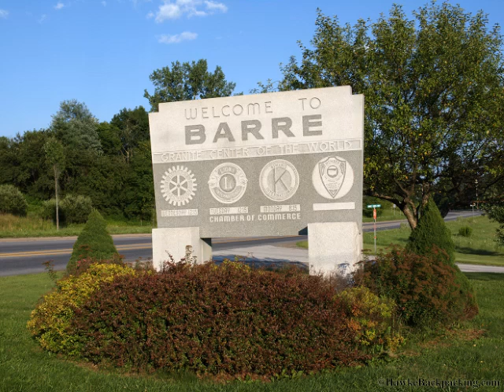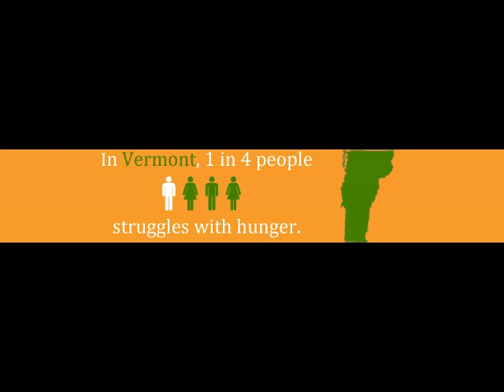Charity Spotlight: Vermont Foodbank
Vermont Foodbank will be receiving proceeds from Restoring the Fallen. It is a pleasure to help and donate to this organization to help them with their mission of making this place even better.